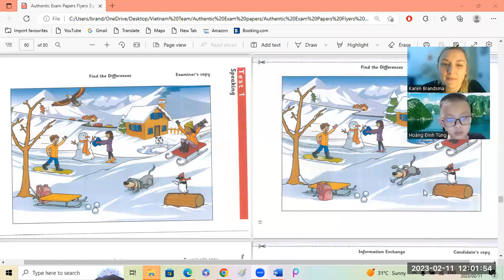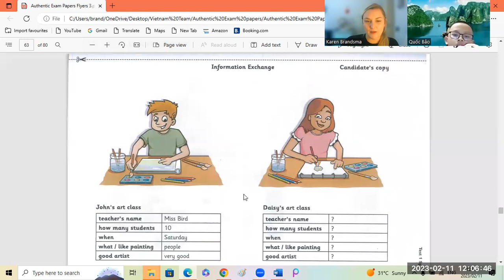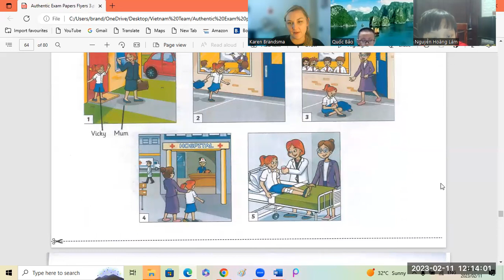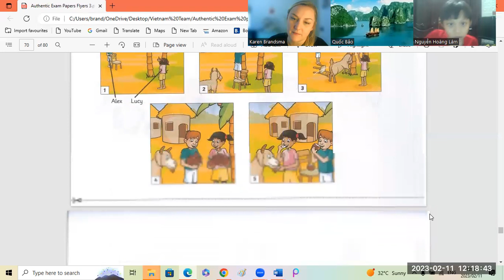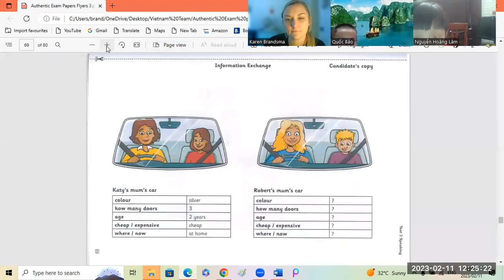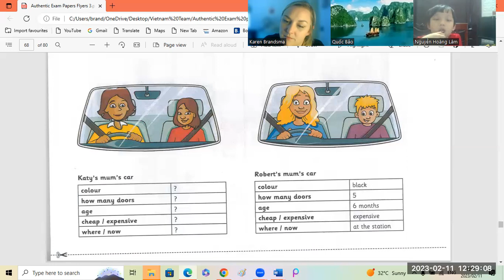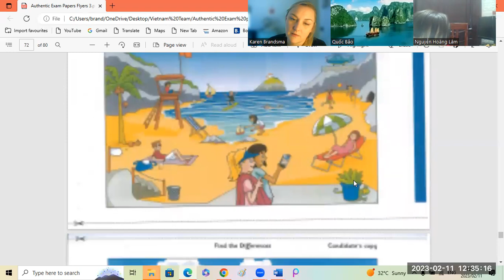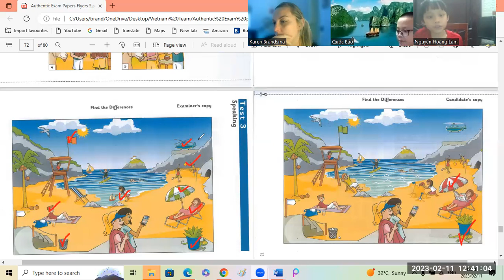Authentic Flyers 3 Quoc Bao5b + Hoang Lam5b 11 02 2023 2